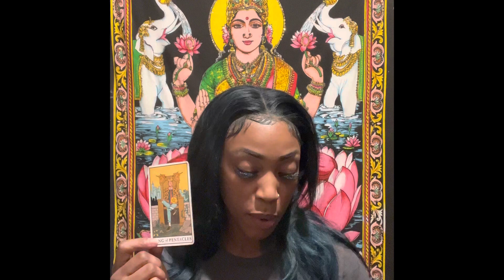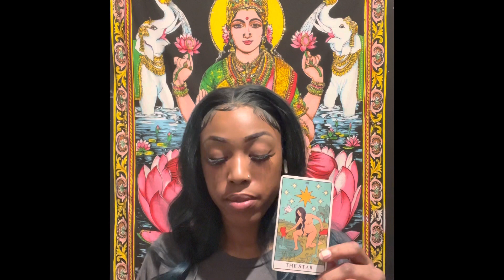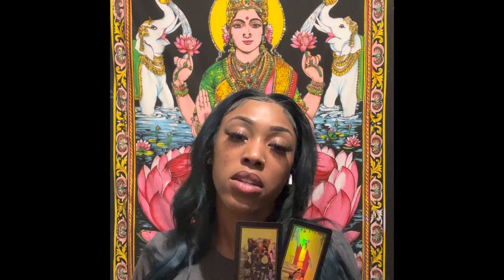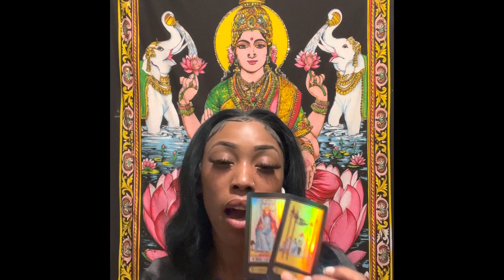SCORPIO ♏️ LOST OPPORTUNITY ⁉️🤔 YOUR GOING TO GET THAT BACK & SOME ‼️🤑🤑